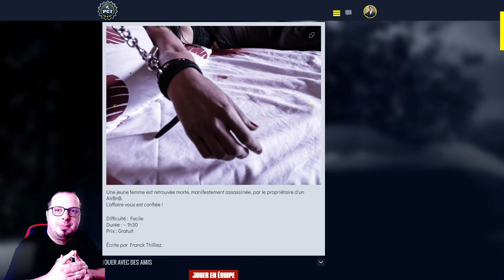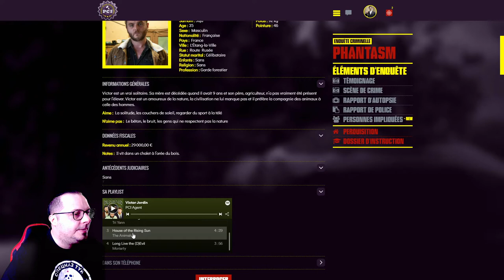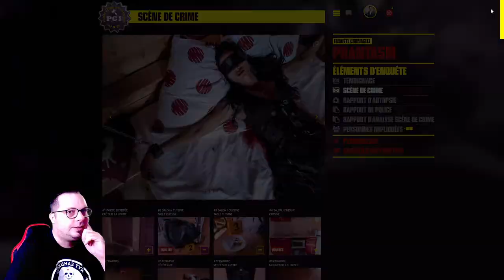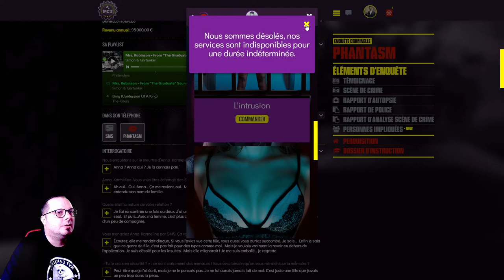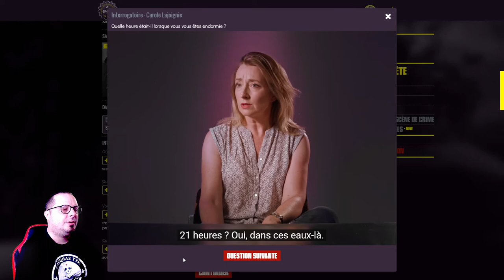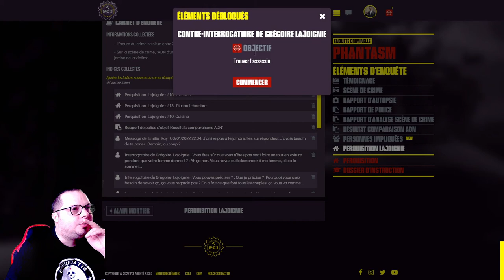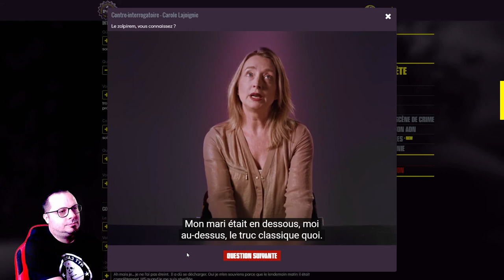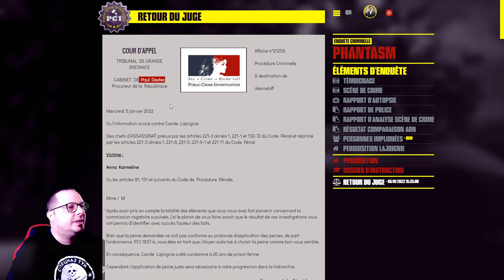PCI Phantasm L'application des mauvaises rencontres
Nouvelle enquête , une femme escorte girl morte, une cabane en forêt , et autant de suspect que de témoins.
Allons nous trouver le coupable ou juger un innocent pour faire notre quota, réponse dans cette nouvelle enquête du jeu PCI.